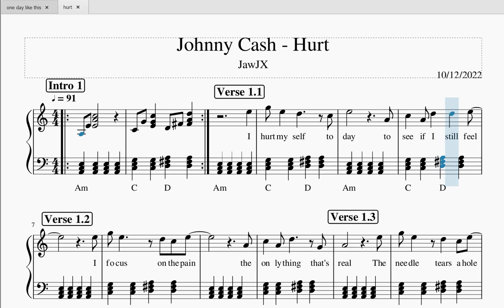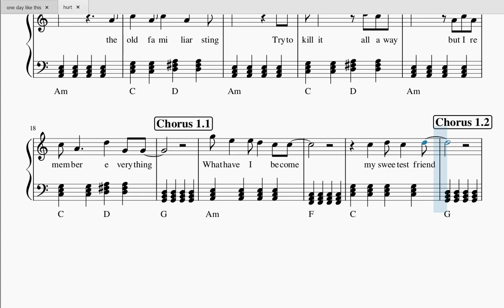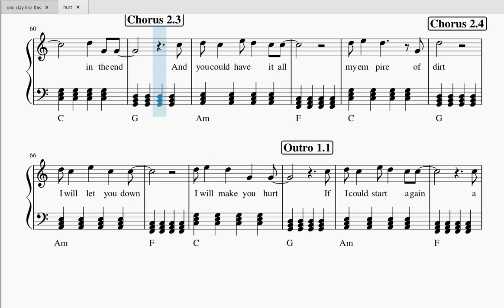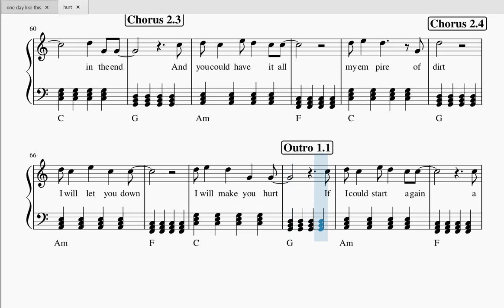Johnny Cash - Hurt - Piano sheet music